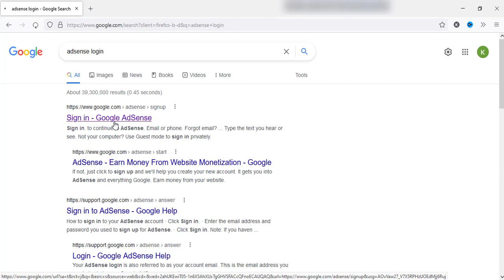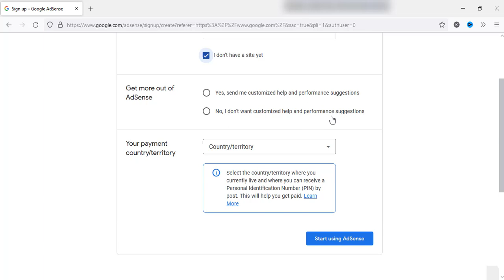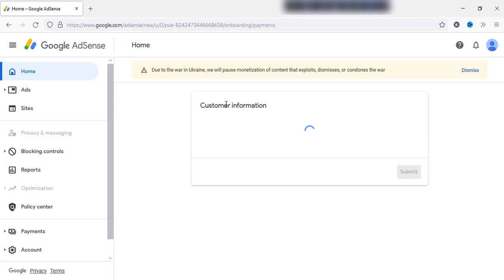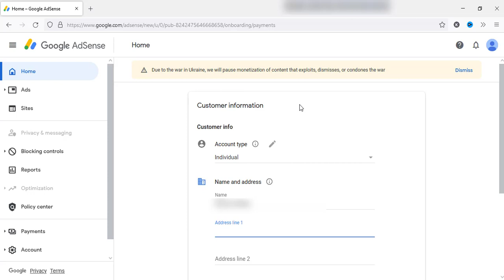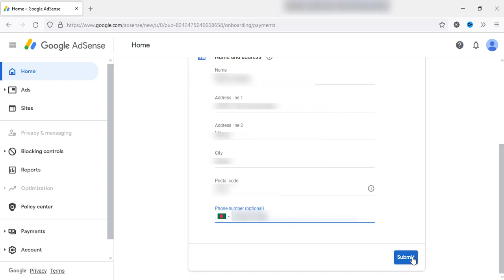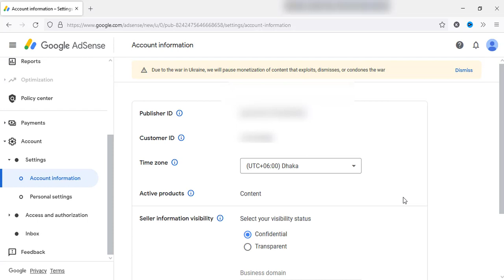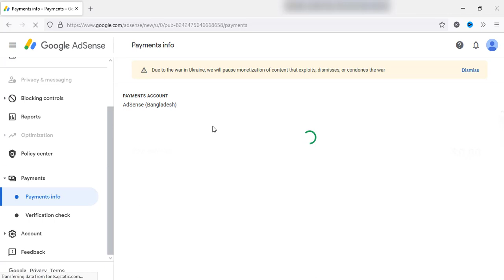Google Adsense Account খোলার নিয়ম বাংলায় | Graphics BMania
Google Adsense Account খোলার  সঠিক নিয়ম বাংলায় | How to Create Google Adsense Account  |  Graphics BMania